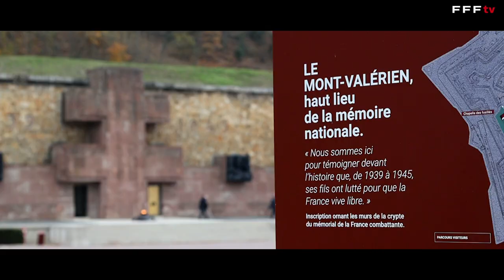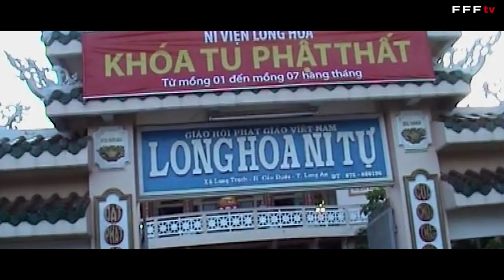INF, l'école du football français (documentaire) I FFF 2022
L'Institut National du Football (INF) fête ses 50 ans. L'occasion de revenir sur l'histoire de ce lieu rempli d'histoire qui a vu éclore de nombreux joueurs de grand talent. Les internationaux Mbappé, Henry, Matuidi, Papin, Aréola, mais aussi les éducateurs Franck Raviot, Claude Dusseau, Francisco Filho ou Christian Bassila... tous reviennent dans ce documentaire pour évoquer leurs souvenirs de formation à l'INF.